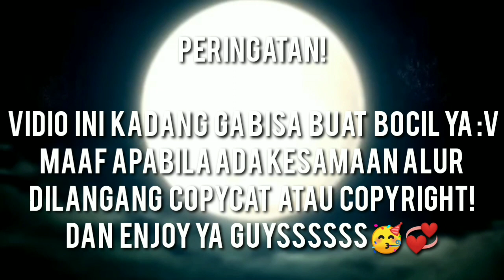📖Si Nona muda yang cerdas//GLMM"Gacha Life Indonesia🇲🇨